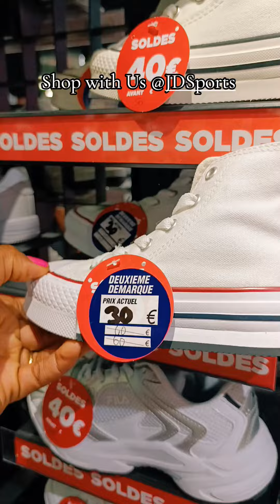Shoes Shopping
Shoes Shopping @JDsportsOfficial#shopwithme